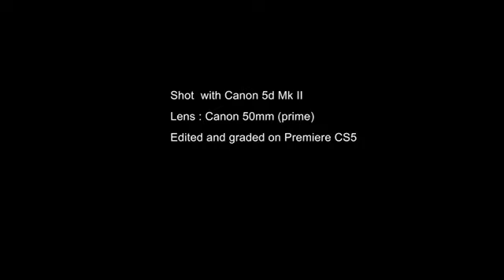@ the global village -Dubai